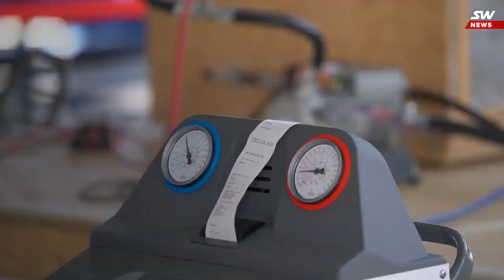SkyWay - Идет подготовка к мелкосерийному производству